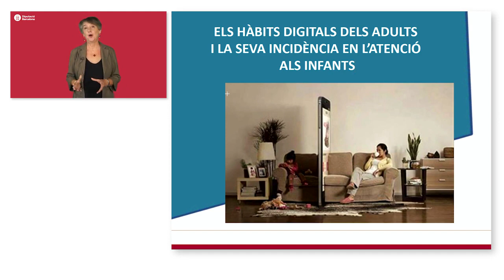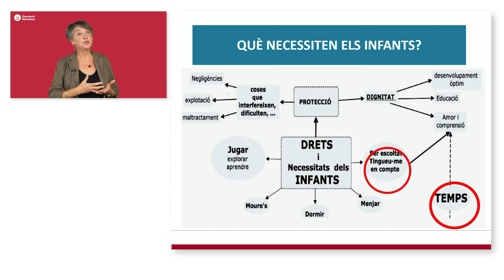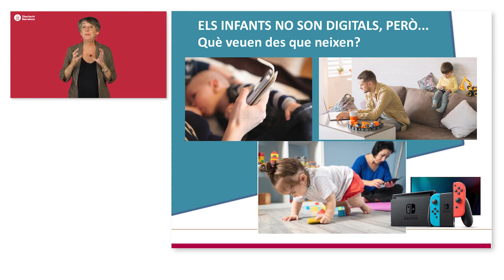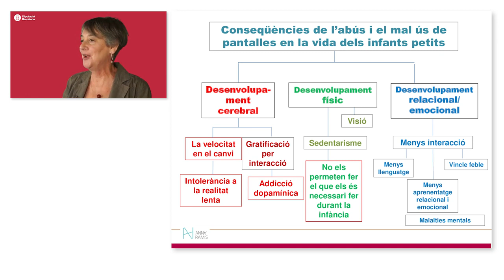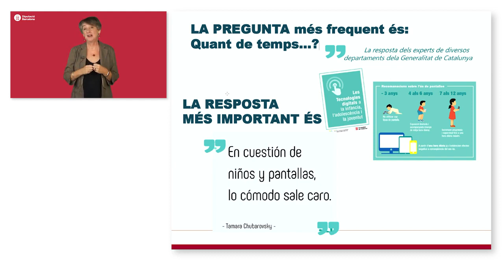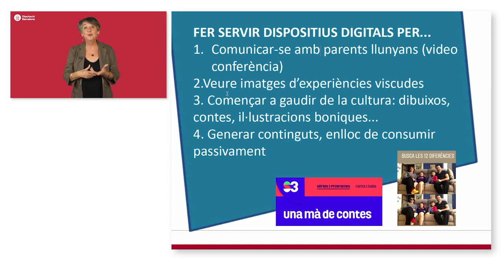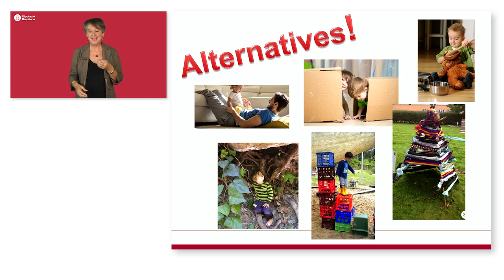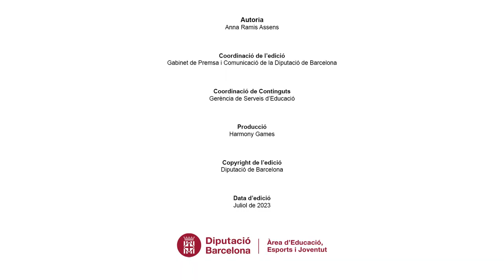Sense pantalles de 0 a 3 anys la millor inversió en un desenvolupament infantil saludable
Tenir informació sobre com afecta la salut dels infants més petits l'ús i abús de pantalles és fonamental. Però també cal molt acompanyament a les famílies, per ajudar-les a trobar alternatives, i sostenir-les quotidianament.